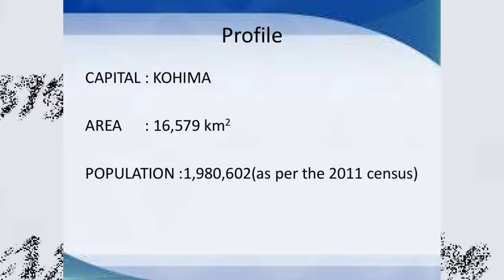Nagaland's Head hunters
An AIL/ASL project I did a while ago